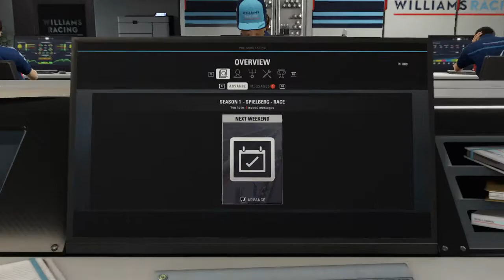NESNÁŠÍM NOVÝ PATCH